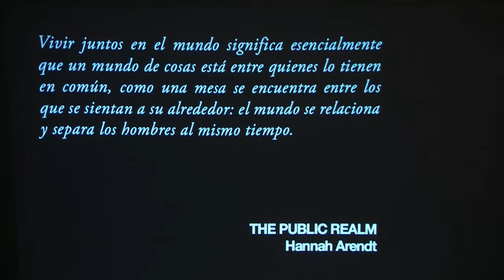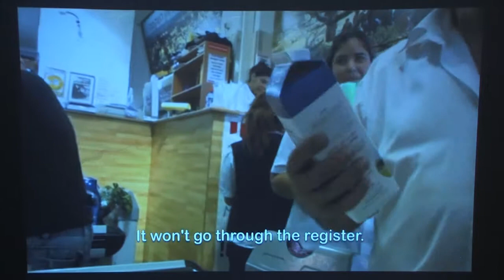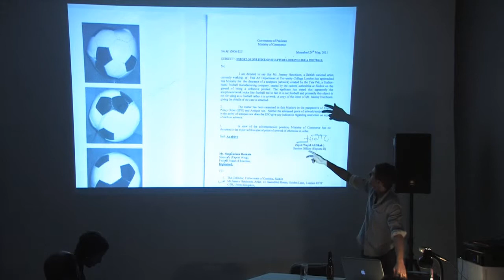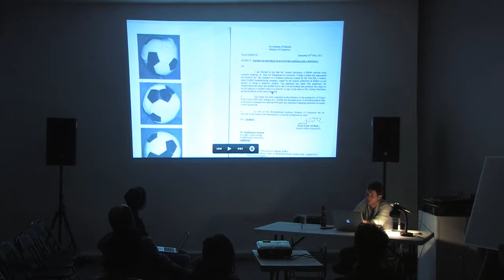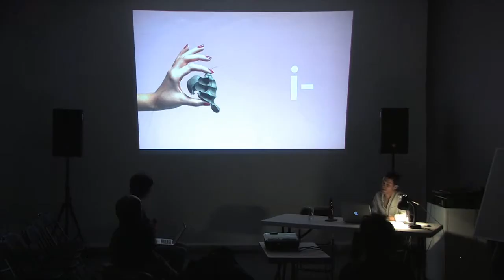Miércoles de SOMA con Jeremy Hutchison